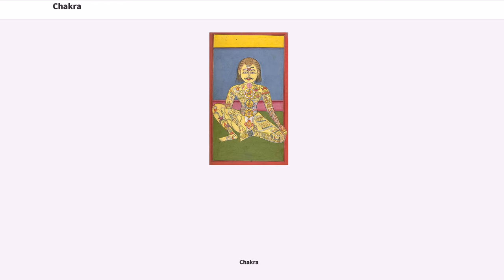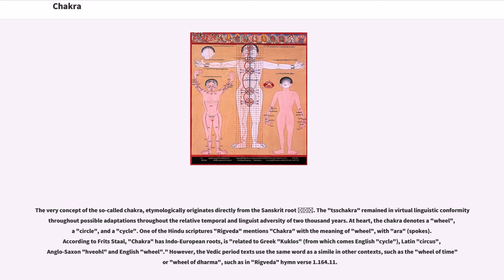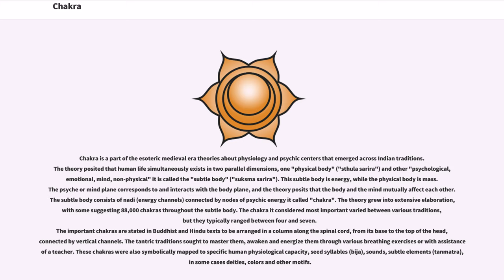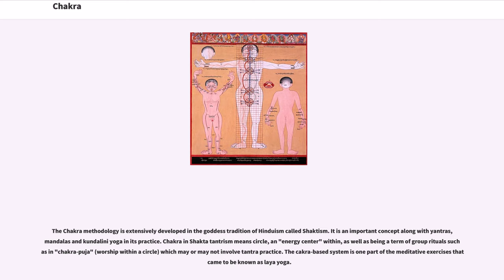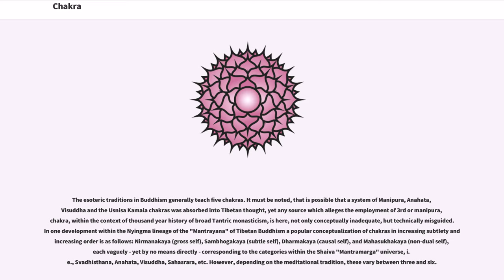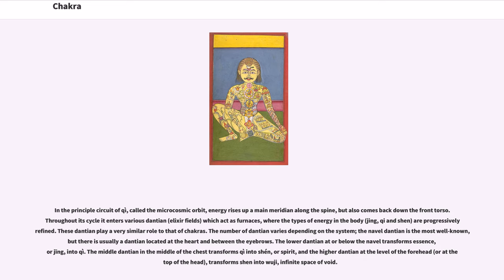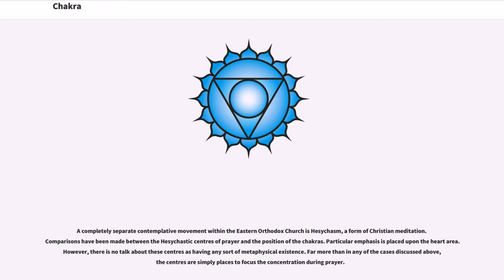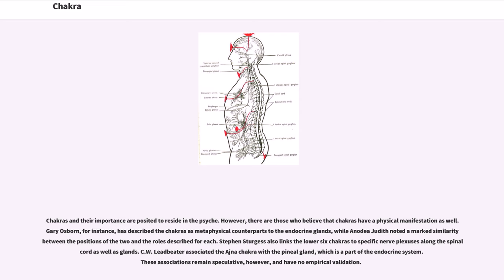Chakra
Chakras (Sanskrit: चक्र, IAST: cakra, Pali: cakka, lit. "wheel, circle") are the various focal points in the subtle body used in a variety of ancient meditation practices, collectively denominated as Tantra, or the esoteric or inner traditions of Indian religion, Chinese Taoism, Tibetan Buddhism, as well as Japanese Esoteric Buddhism, and in postmodernity, in New Age medicine, and originally psychologically adopted to the western mind through the assistance of Carl Jung.

The concept is found in the early traditions of Hinduism, Buddhism and Jainism. They are treated as focal points, or putative nodes in the subtle body of the practitioner. These theories differ between the Indian religions, with many esoteric Buddhist texts consistently mentioning five Chakras, while separate esoteric Hindu sources will offer six, or even seven. They are believed to be embedded within the actual physical body, whilst also originating within the context of mental and spiritual fields, or complexes of electromagnetic variety, the precise degree and variety of which directly arise from a synthetic average of all positive and negative so-called "fields", this eventuating the complex Nadi. Within kundalini yoga breath exercises, visualizations, mudras, bandhas, kriyas, and mantras are focused on transmuting subtle energy through "chakras".

The very concept of the so-called chakra, etymologically originates directly from the Sanskrit root चक्र. The "tsschakra" remained in virtual linguistic conformity throughout possible adaptations throughout the relative temporal and linguist adversity of two thousand years. At heart, the chakra denotes a "wheel", a "circle", and a "cycle". One of the Hindu scriptures "Rigveda" mentions "Chakra" with the meaning of "wheel", with "ara"...